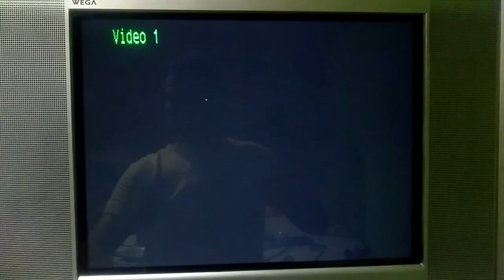PSX SCPH-9001 2da Unidad Logo Corrompido #1598 (Logo Corrupted)